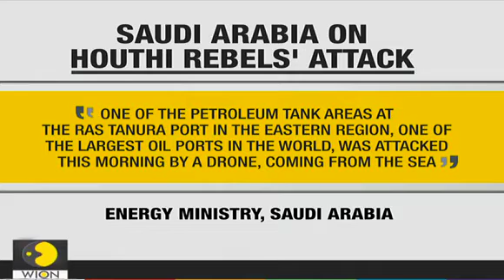Islamic Iran backed Yemen's Houthi terrorists missile attack on Aramco oil facility in Saudi Arabia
Iran Islamic ECO terror oil tanker deliberate dumps oil on Israel beaches Current Events March 2021

Global Child Sex Trafficking 800k USA Global 8 million SAVE the CHILDREN Current Events March 2021

NWO Globalist Open Borders update Biden unleashes illegals with China Virus Plague into USA Cities Current Events March 2021

Biden NWO Globalist Open Borders Mexico Border massive Illegals many nations pouring into USA March 2021 Current Events

Biden NWO Globalist Open Borders update Mexico smugglers into USA 25 illegals in SUV crash 13 dead

Islamic Iran terror attack 10+ rockets hit military base in Iraq on USA troops March 2021 Update

NWO Globalist Great Reset Population Control Masks do NOT work against deliberate China Virus Genetically Engineered Bioweapon Lab man made Plague

TRUMP @ CPAC 2021 IN 1ST MAJOR PUBLIC APPEARANCE SINCE LEAVING OFFICE

Middle East Chaos Iran enrich uranium to 60% & Israel plans Islamic Iran Never gets Nuclear Weapons 2021

Global Warming ? Biden Green deal Apocalypse deadly Arctic Freeze TX Millions no Power Rolling Blackouts 2021

2020 Election Fraud Foreign & domestic 100% Proof who is going to STAND against TYRANNY ?

Calvary Chapel Brian Brodersen Greg Laurie Rick Warren Hillsong Bethel Luke Warm seeker friendly churches embracing doctrines of demons 2021

Bible Prophecy @ Doorstep of Mark of Beast to Buy & Sell End Times News Update

HAARP Chem Trails DEW Direct Energy Weapons Weather Control PROOF DARPA Globalist Elites NWO depopulation agenda 2021

Calvary Chapel Brian Brodersen Greg Laurie Rick Warren Levi Lusko Hillsong Bethel Jack Hibbs promotes Mega Churches Apostasy

Calvary Chapel Brian Brodersen Ecumenical Pope Francis Catholicism Rick Warren SaddleBack Church Purpose Driven Life False Teaching

NWO New World Order Bill Gates Vaccine ID2020 Digital Contact Tracing Antichrist Mark of Beast 666

China Military Virus Global BIO Warfare Plague Proof deliberate Man Made Engineered BIO Lab Islamic ECO terror oil tanker deliberate dumps oil on Israel beaches Current Events March 2021